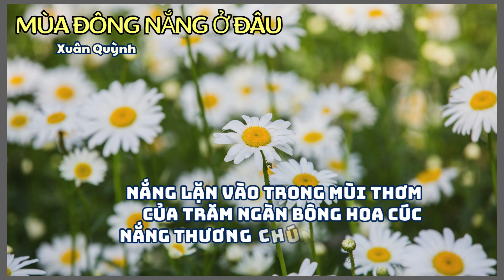Thơ Mùa đông nắng ở đâu/ Xuân Quỳnh/ Nhà thơ nổi tiếng Việt Nam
## Bài thơ Mùa đông nắng ở đâu?của nhà thơ Xuân Quỳnh đã mang đến những cảm xúc tuyệt vời cho người đọc.
Xuân Quỳnh (1942 – 1988), tên đầy đủ là Nguyễn Thị Xuân Quỳnh, là một nữ nhà thơ người Việt Nam, được biết đến với tài năng vượt trội trong nghệ thuật viết thơ. Cô đã để lại dấu ấn sâu sắc trong văn học Việt Nam thông qua những tác phẩm nổi tiếng như "Thuyền và biển," "Sóng," "Thơ tình cuối mùa thu," và "Tiếng gà trưa," mang trong mình tình cảm sâu lắng và tầm nhìn triết học đầy sáng tạo.
Sự nghiệp của Xuân Quỳnh khởi đầu từ tháng 2 năm 1955, khi cô được tuyển vào Đoàn Văn công nhân dân Trung ương và nhận được đào tạo để trở thành một diễn viên múa xuất sắc. Với sự tài năng và nỗ lực của mình, bà đã có nhiều chuyến biểu diễn nghệ thuật ấn tượng ở nhiều nước trên thế giới và thậm chí tham gia Đại hội thanh niên sinh viên thế giới năm 1959 tại Vienna, Áo.
Xuân Quỳnh đã ra đi vào ngày 29 tháng 8 năm 1988 trong một vụ tai nạn giao thông đáng tiếc tại cầu Phú Lương, thị xã Hải Dương (nay là thành phố Hải Dương), tỉnh Hải Dương. Cô cùng với chồng Lưu Quang Vũ và con trai Lưu Quỳnh Thơ, mới 13 tuổi, để lại một hố thẹn sâu đậm trong nền văn học Việt Nam, và tình yêu của người hâm mộ dành cho tài năng và tâm hồn của cô vẫn còn đọng mãi.